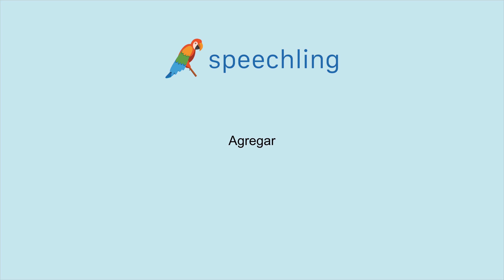How to say "Add" in Spanish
Male Voice:
Agregar

Female Voice:
Agregar

Male Voice Translation:
Add

Female Voice Translation:
Add